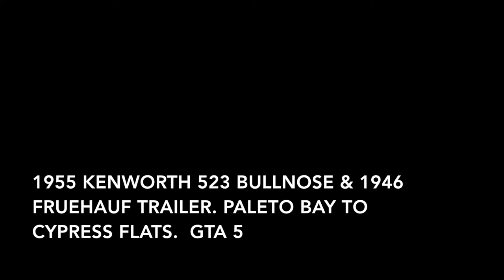1955 Kenworth 523 Bullnose and 1946 Fruehauf Trailer. Paleto Bay to Cypress Flats (GTA V)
Jack Howitzer takes this beautiful 1955 Kenworth 523 Bullnose hitched up to a 1940's Freuehauf trailer from Paleto Bay to Cypress Flats.

The tractor and trailer mods are by SOLO